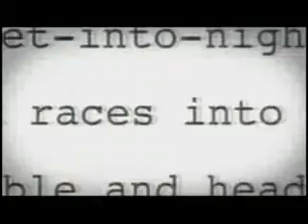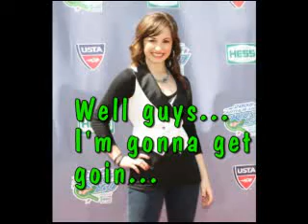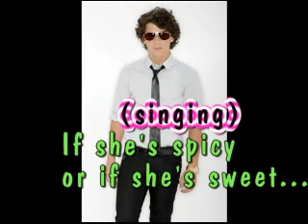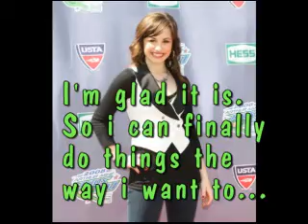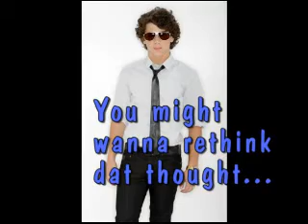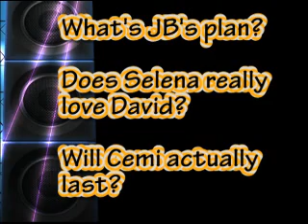Hollywood [A Nelena/Jemi Story] 1.3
MUSIC
Jonas Brothers-Hollywood
Demi Lovato-On The Line